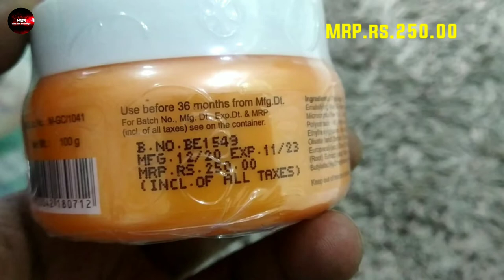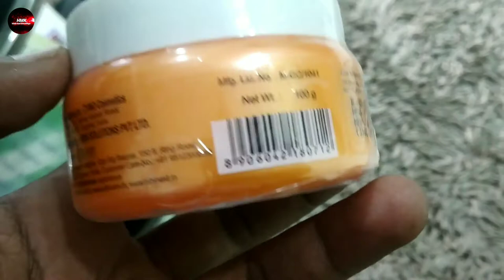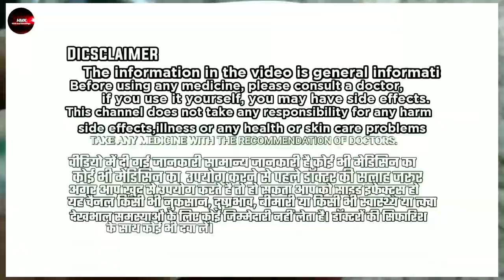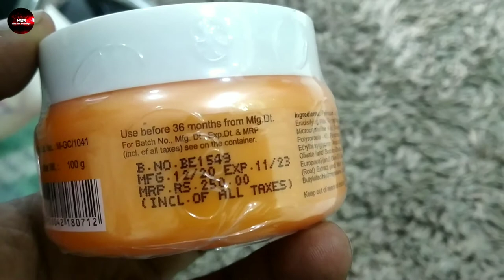Hydromax Moisturizing Cream moisturizer cream for dry skin in winter hydromax cream | hydromax crea